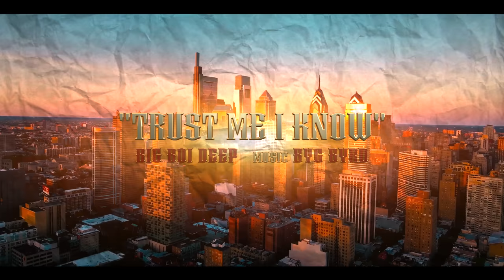TRUST ME I KNOW (FULL VIDEO) | Big Boi Deep | Byg Byrd | New Punjabi Songs 2023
Title: Trust Me I Know
Artist/Lyrics: Big Boi Deep
Video: Director Andy
Video Editor: VComrade
Online Promotion: Our Fan's Love & Support!